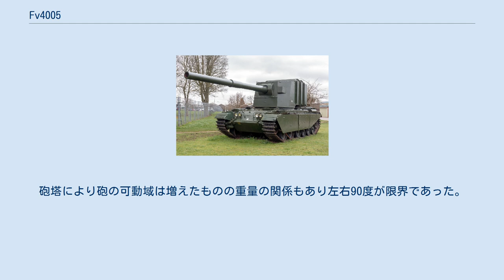Fv4005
FV4005 stageⅡ FV4005は、イギリスで1950年代に開発された対戦車車両である。
 冷戦が始まる1950年代初頭、ソ連は1944年頃からIS-3を配備し連合国首脳を驚かせた。
アメリカやイギリスはソ連に対抗しうる戦車の開発を急ぎ、この中でFV4005は生まれた。
 イギリスでは対抗策としてFV214コンカラー重戦車が開発されたが、これに先立って開発されたのが、L1 120mmライフル砲をセンチュリオン戦車の車体に搭載したFV4004 コンウェイである。
FV4004は当初、センチュリオンの車体に限定旋回の主砲を搭載したが、すぐに全周旋回能力を持つ砲塔が装備された。
移動時には砲身を後ろに回して、車体後部のトラベリング・ロックで固定する設計だった。
しかし、センチュリオンに120mmクラスの戦車砲を乗せるのは無理があり全体の重量バランスはかなり危険な状態であった。
 その後、FV4004の計画は1951年に中止され、試作車両1両が完成するにとどまった。
しかし、イギリスは諦めずに新たに開発したのがこのFV4005である。
 FV4005はヴィッカース・アームストロングによって開発された。
 車体は当時最新の主力戦車であるセンチュリオンMk.3を使用し、その上に限定旋回砲塔と新たに開発された183 mm(7.2インチ)L4砲が搭載された。
この砲はHESH(粘着榴弾)重量約104.8 ㎏(231lbs)のみを使用し、分離装薬式であった。
 だが、人力での装填は砲弾の重量が影響し1分間にわずか6発しか射撃できない性能であった。
そこで半自動装填装置を搭載したものがFV4005 stageⅠである。
183mm砲の自動装填装置は分離装薬式のため2つ搭載しなければならず、それらはあくまで装填手の負担軽減であった。
その巨大な機構は砲塔に収まりきらず乗員の保護が出来ないため計画は破棄された。
そこで自動装填装置を廃したFV4005 stageⅡが作られた。
砲塔は厚さが全周14mm、搭載砲弾12発、弾薬補給や砲塔内の乗員搭乗口は砲塔後部のハッチで行った。
砲塔により砲の可動域は増えたものの重量の関係もあり左右90度が限界であった。
 FV4005はその後、対戦車ミサイルの性能向上により存在意義を失い1957年に開発中止となった。
現在はイギリスのボービントン戦車博物館に屋外展示されている。